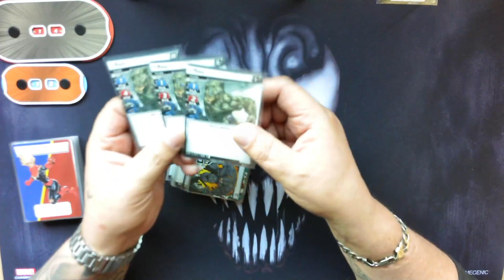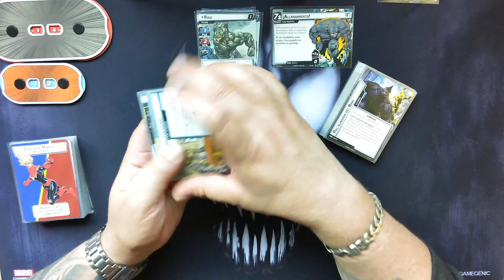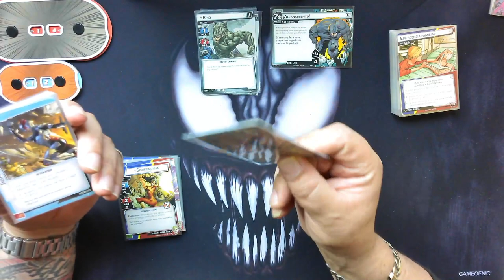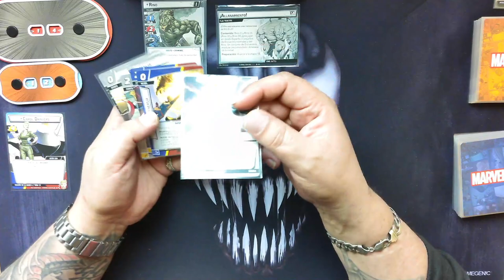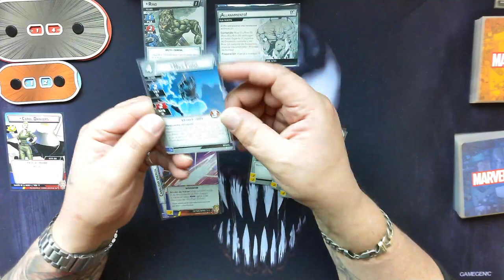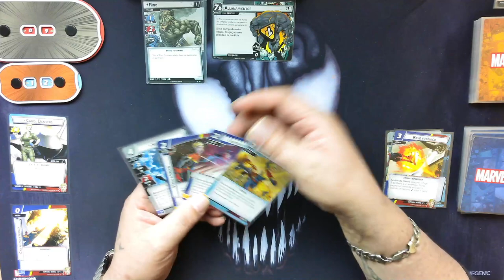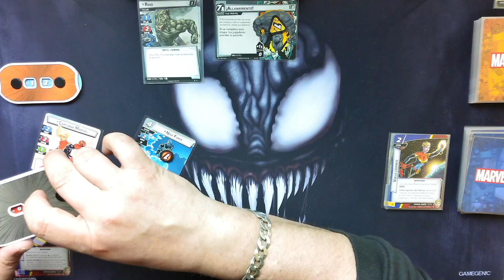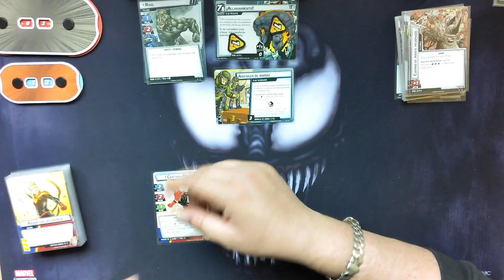Como Se Juega Marvel Champions 2024